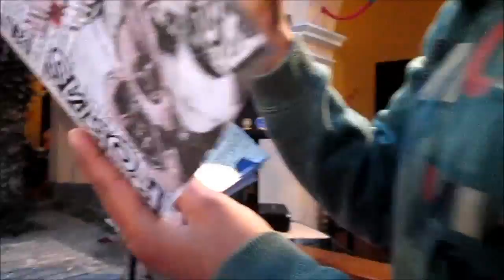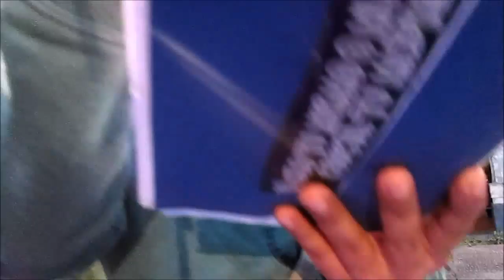GABRIELA "UTOPIKA" EN BELLAS ARTES (26-09-2015) 2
LA POETA GABRIELA "UTOPIKA" PRESENTA EL DOSSIER ESPECIAL DEL FANZINE  DE CONTRACULTURA  "POETAS DEL ASFALTO "AL POETA "DAVID DE SOTO" EN LA ESCUELA  MAYOR NACIONAL AUTONOMÍA  DE BELLAS ARTES SÁBADO 26 DE SEPTIEMBRE DEL 2015---